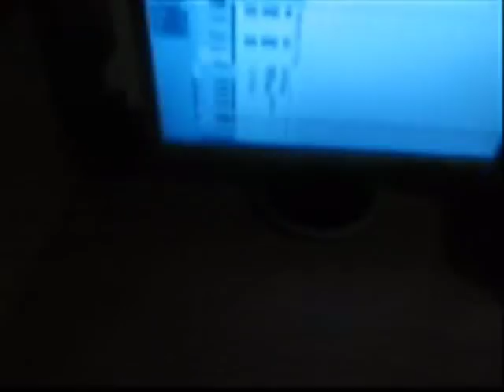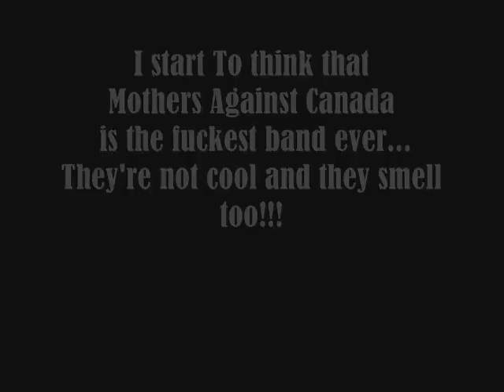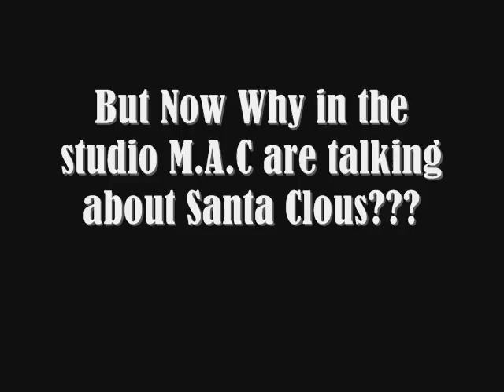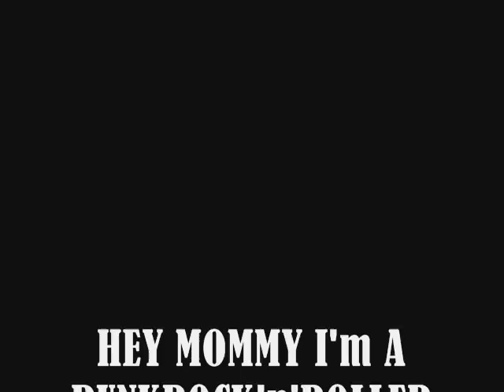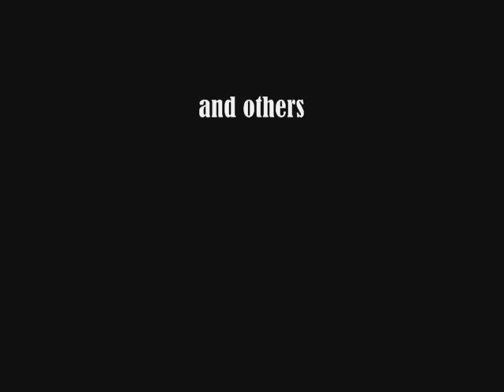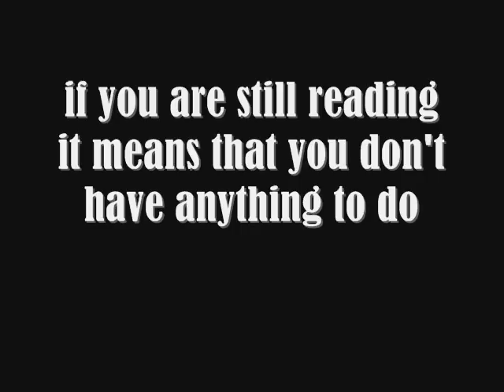Mothers Against Canada:"THE DOCUMENTARY"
Documentary about HEY MOMMY! I'M A PUNKROCK'n'ROLLER,Last Ep recorded From the Punkrock'n'Roll band Mothers Against canada